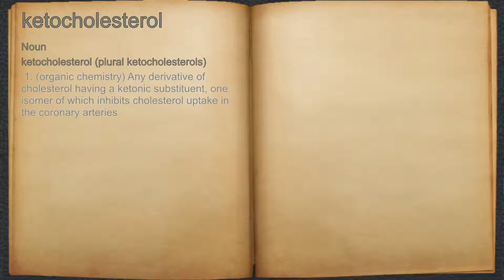What does ketocholesterol mean?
A spoken definition of ketocholesterol.

Intro Sound:
Typewriter - Tamskp